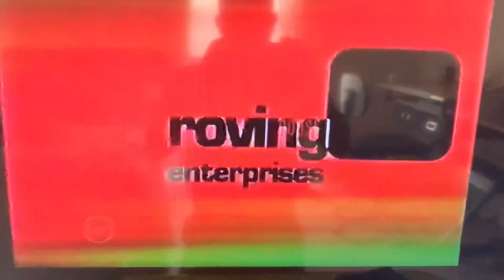Roving Enterprises/Network Ten(2005) Logo